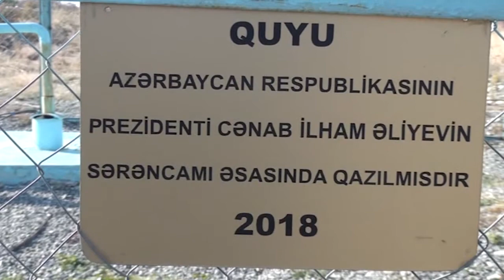Şəkidə meşələrin qırılması ilə bağlı məlumatlar yayılıb